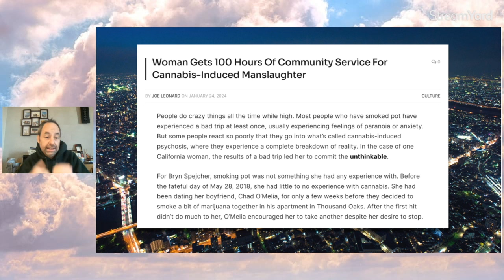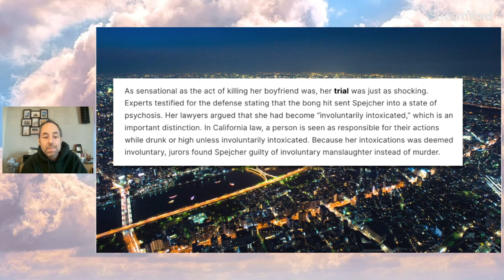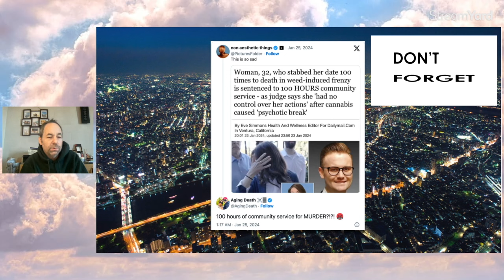California woman gets community service for unthinkable CRIME!